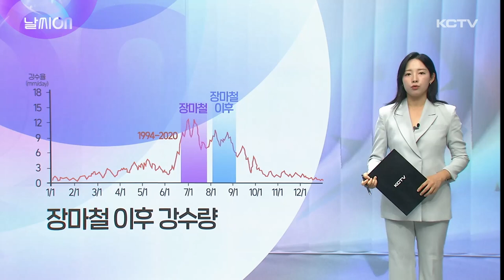날씨ON (장마철 이후 강수량)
끝없이 폭염이 이어질 것 같더니 이번주 중반부터 기압골의 영향을 받으면서 천둥번개를 동반한 강한 비가 쏟아졌습니다.

장마가 끝난지 한참 지나고 이렇게 갑작스럽게 또 많은 비가 내렸죠.

우리나라는 장마철 이후 폭염기가 시작돼도 이렇게 많은 비가 내립니다.

그래프를 보면 8월부터 9월 사이 폭염기에도 거의 장마철에 맞먹는 수준의 강수량을 보이는데요.

장마기간이 지난 이후에도 여전히 수증기량이 많기 때문에 작은 충격에도 많은 강수량을 기록했던 사례들이 많다고 합니다.

즉, 강한 비가 언제든지 내릴 수 있다는 겁니다.

특히 최근 적도 부근 고기압에서 수증기가 지속적으로 유입되면서 태풍이 발달하기 좋은 조건이 계속 형성되고 있는데요.

집중호우, 태풍에 대한 경각심 늦추지 말아야겠습니다.

이번 주말날씨 보겠습니다.

제주는 잠시 기압골의 영향을 받으면서 비가 내리고 있는데요.

이번 비는 내일까지 이어지겠습니다.

내일까지 제주 전역에 10에서 60mm의 비가 내릴 것으로 예상되는데 시간당 30mm이상의 매우 강한 비가 내리는 곳이 있겠습니다.

모레는 구름 많겠고 오후 한때 소나기가 내리는 곳이 있겠습니다.

모레까지 천둥번개 치는 곳이 있기 때문에 안전사고 주의하셔야겠고요.

비가 내려도 당분간 아침최저기온은 26도 내외, 낮기온은 32~33도까지 오르니까요.

열대야와 무더위에 건강관리 유의하시기 바랍니다.

제주해상 역시 돌풍과 천둥번개가 치는 곳이 있겠습니다.

제주앞바다의 물결은 0.5에서 1.5m 높이로 일겠습니다.